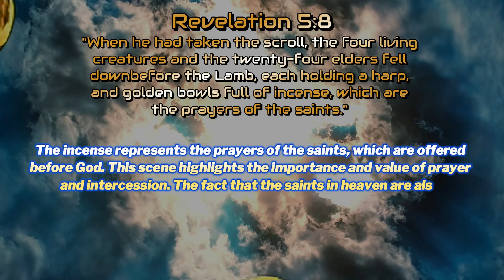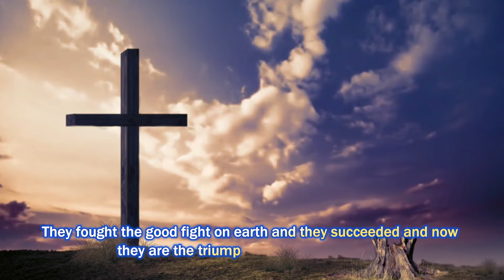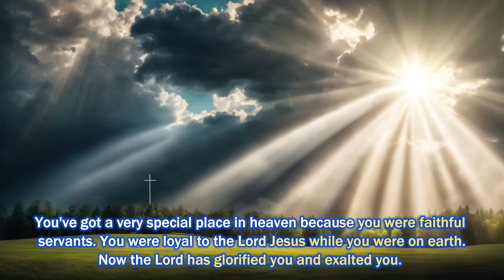Praying To Saints : An Orthodoxy or A Biblical Heresy ? - Bishop Mar Mari Emmanuel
Bishop Mar Mari Emmanuel delves into the topic of praying to saints in the Bible. This video provides a biblical perspective on praying to saints and encourages to deepen the relationship with God through the intercession of his holy ones. We should not worship saints or consider them equal to God, we can ask them to intercede for us as they are our brothers and sisters in Christ. He encourages viewers to have a deeper devotion to the saints and to learn more about their lives and teachings.